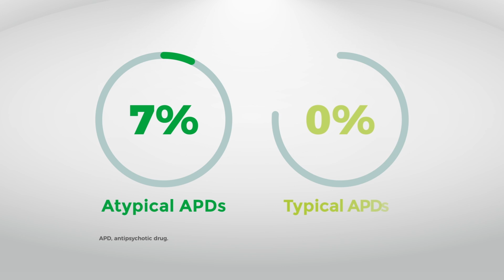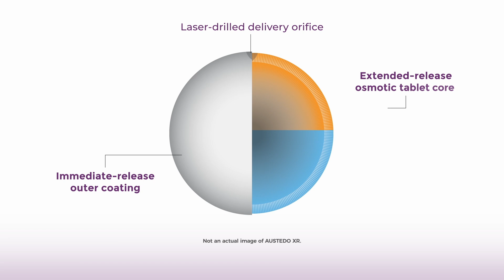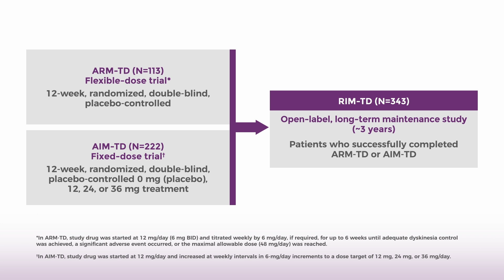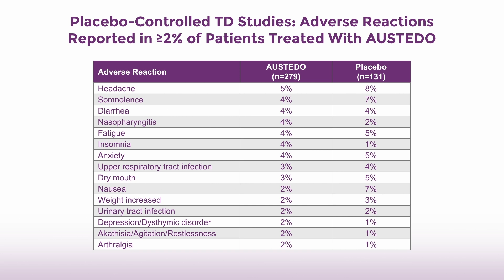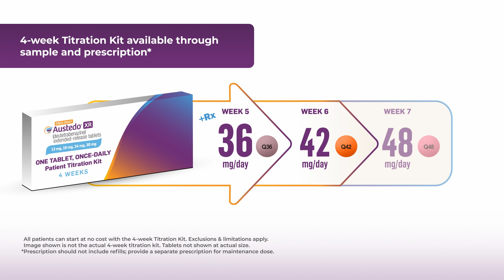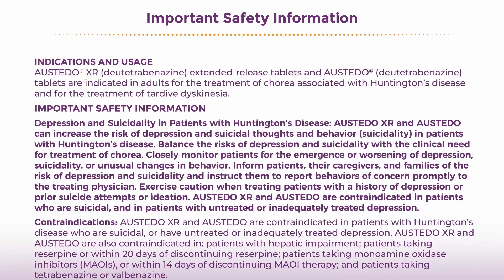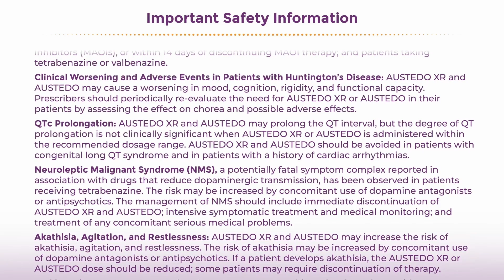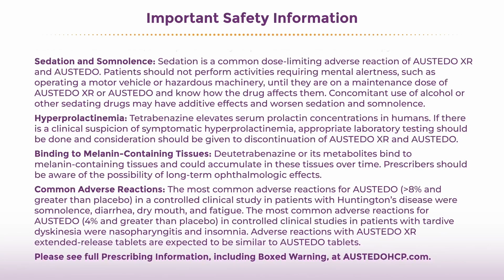Long-Term Management of Tardive Dyskinesia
See Important Safety Information below; Prescribing Information including Boxed Warning AUSTEDO XR®/AUSTEDO® can cause depression, suicidal thoughts, or actions in patients with HD. Don’t use if you have liver problems; are taking reserpine, tetrabenazine, or valbenazine.
INDICATIONS & USAGE
AUSTEDO XR is indicated in adults for the treatment of chorea associated with Huntington's disease (HD) & for the treatment of tardive dyskinesia (TD).
Depression & Suicidality in HD Patients: AUSTEDO XR can increase the risk of depression & suicidal thoughts & behavior (suicidality) in HD Patients. Balance the risks of depression & suicidality with the clinical need for treatment of chorea. Closely monitor patients for the emergence or worsening of depression, suicidality, or unusual changes in behavior. Inform patients, their caregivers, & families of the risk of depression & suicidality & instruct them to report behaviors of concern promptly to the treating physician. Exercise caution when treating patients with a history of depression or prior suicide attempts or ideation. AUSTEDO XR is contraindicated in patients who are suicidal, & in patients with untreated or inadequately treated depression.
Contraindications: AUSTEDO XR is contraindicated in HD patients who are suicidal, or have untreated or inadequately treated depression. AUSTEDO XR is also contraindicated in: patients with hepatic impairment; patients taking reserpine or within 20 days of discontinuing reserpine; patients taking monoamine oxidase inhibitors (MAOIs), or within 14 days of discontinuing MAOI therapy; & patients taking tetrabenazine or valbenazine.
Clinical Worsening & Adverse Events in HD Patients: AUSTEDO XR may cause a worsening in mood, cognition, rigidity, & functional capacity. Prescribers should periodically re-evaluate the need for AUSTEDO XR in their patients by assessing the effect on chorea & possible adverse effects.
QTc Prolongation: AUSTEDO XR may prolong the QT interval, but the degree of QT prolongation is not clinically significant when AUSTEDO XR is administered within the recommended dosage range. AUSTEDO XR should be avoided in patients with congenital long QT syndrome & in patients with a history of cardiac arrhythmias.
Neuroleptic Malignant Syndrome (NMS), a potentially fatal symptom complex reported in association with drugs that reduce dopaminergic transmission, has been observed in patients receiving tetrabenazine. The risk may be increased by concomitant use of dopamine antagonists or antipsychotics. The management of NMS should include immediate discontinuation of AUSTEDO XR; intensive symptomatic treatment & medical monitoring; & treatment of any concomitant serious medical problems.
Akathisia, Agitation, & Restlessness: AUSTEDO XR may increase the risk of akathisia, agitation, & restlessness. The risk of akathisia may be increased by concomitant use of dopamine antagonists or antipsychotics. If a patient develops akathisia, the AUSTEDO XR dose should be reduced; some patients may require discontinuation of therapy.
Parkinsonism: AUSTEDO XR may cause parkinsonism in TD or HD patients. The risk of parkinsonism may be increased by concomitant use of dopamine antagonists or antipsychotics. If a patient develops parkinsonism, the AUSTEDO XR dose should be reduced; some patients may require discontinuation of therapy.
Sedation & Somnolence: Sedation is a common dose-limiting adverse reaction of AUSTEDO XR. Patients should not perform activities requiring mental alertness, such as operating a motor vehicle or hazardous machinery, until they are on a maintenance dose of AUSTEDO XR & know how the drug affects them. Concomitant use of alcohol or other sedating drugs may have additive effects & worsen sedation & somnolence.
Hyperprolactinemia: Tetrabenazine elevates serum prolactin concentrations in humans. If there is a clinical suspicion of symptomatic hyperprolactinemia, appropriate laboratory testing should be done & consideration should be given to discontinuation of AUSTEDO XR.
Binding to Melanin-Containing Tissues: Deutetrabenazine or its metabolites bind to melanin-containing tissues & could accumulate in these tissues over time. Prescribers should be aware of the possibility of long-term ophthalmologic effects.
Common Adverse Reactions: The most common adverse reactions for AUSTEDO (greater than 8% & greater than placebo) in a controlled clinical study in HD patients were somnolence, diarrhea, dry mouth, & fatigue. The most common adverse reactions for AUSTEDO (4% & greater than placebo) in controlled clinical studies in TD patients were nasopharyngitis & insomnia. Adverse reactions with AUSTEDO XR are expected to be similar to AUSTEDO.